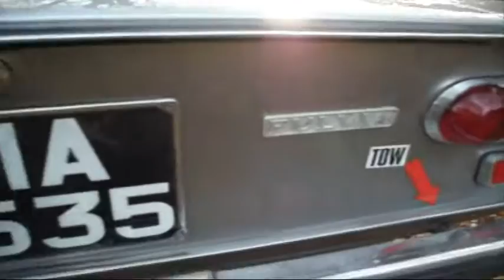Lancia Fulvia Coupe Rally Car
a Lancia Fulvia Coupe Rally Car at Rally of the Tests Torquay 2012
this great looking car was built in 1969 and is still looking as sharp as ever!